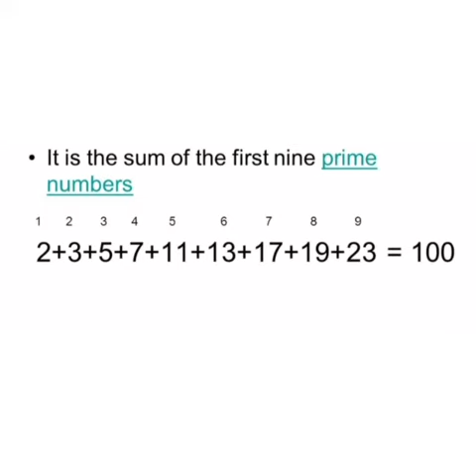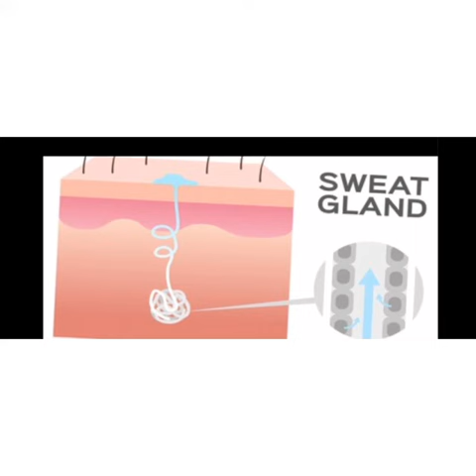Facts about the number hundred